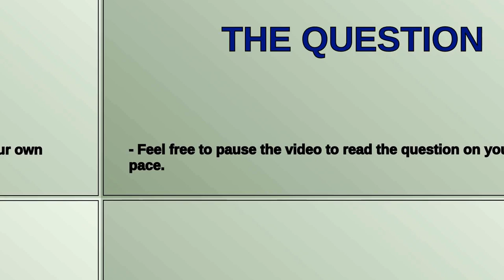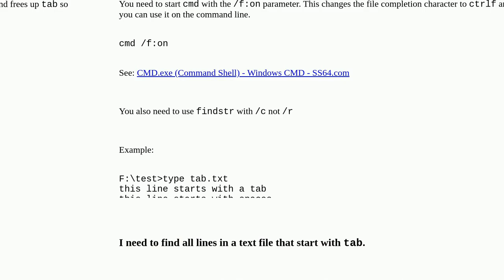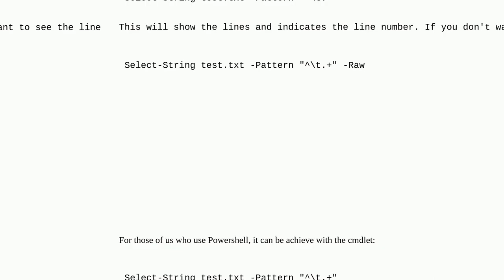How to search for all text lines that start with a tab character?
A special thanks goes out to the community

  search windows command-line grep batch